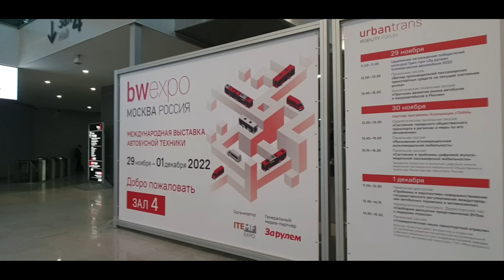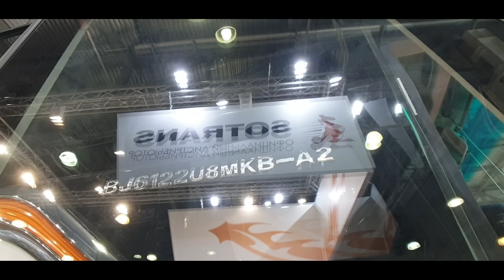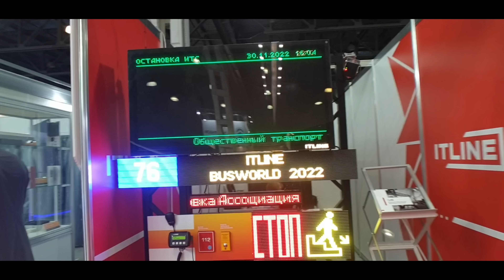Visiting a Russian Bus Convention | BWExpo Moscow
Take a walk around the BWExpo Moscow with me. What does a Russian Bus Convention look like. What models of buses will we see. Which countries are importing buses to Russia at this time.